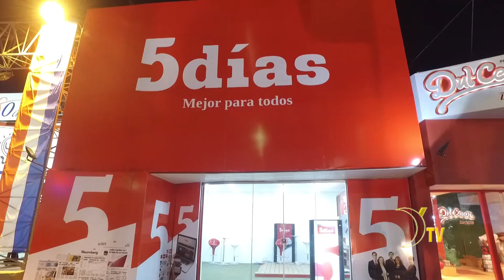EXPO 2017 Ing. Silvio Vargas Thompson Director Titular RR.PP.